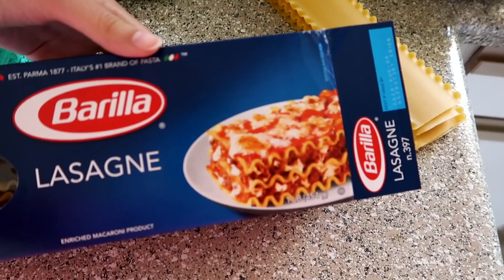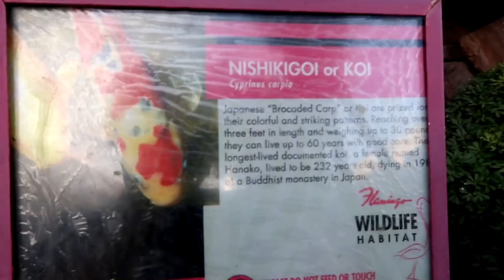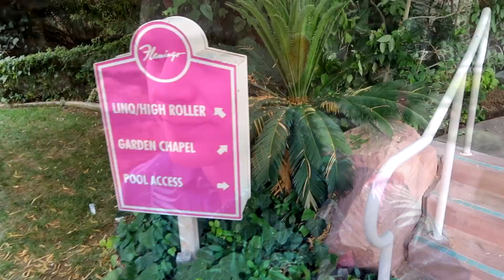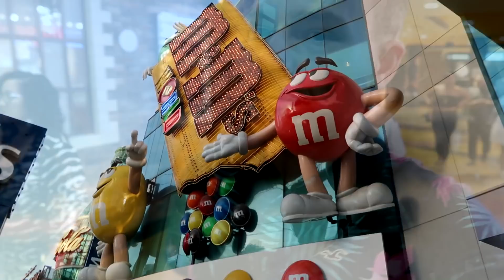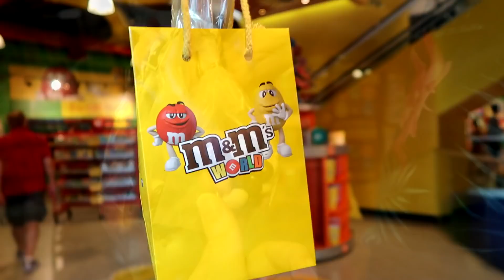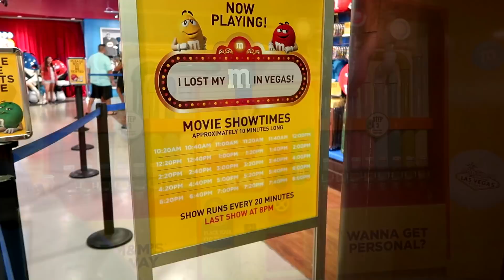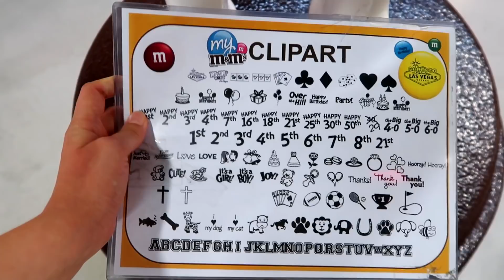VLOG: СТЕНА ИЗ КОНФЕТ M&M's! Отель мафии!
Отель мафии Flamingo, M&M's World, магазин кока-колы! 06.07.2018